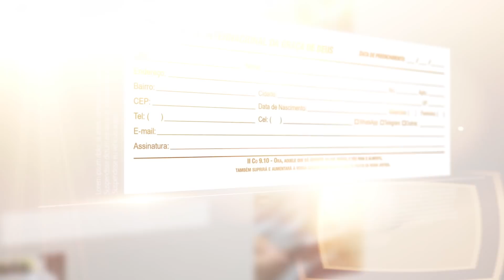Mensagem importante aos Patrocinadores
Este é um pedido meu a todos os Patrocinadores desta obra que Deus tem feito. Não deixem de fazer seu Recadastramento. No video você verá, passo a passo, como fazer.

▷ ESCUTE O MISSIONÁRIO R. R. SOARES
▷ IGREJA INTERNACIONAL DA GRAÇA DE DEUS
▷ CANAL SHOW DA FÉ
▷ CONHEÇA A NOSSA ACADEMIA TEOLÓGICA
▷ REVISTA GRAÇA SHOW DA FÉ.
▷ ESCUTE A NOSSA RÁDIO
▷ ASSISTA RiT TV
▷ ASSINE AGORA A NOSSA TV